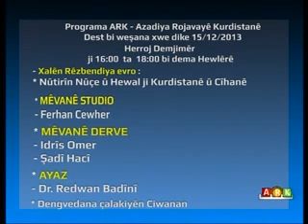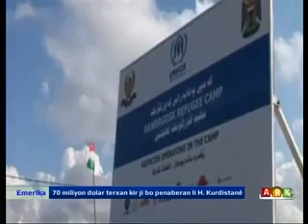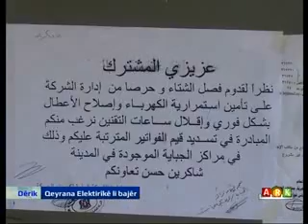nuçe û mehvan ferhan cewher